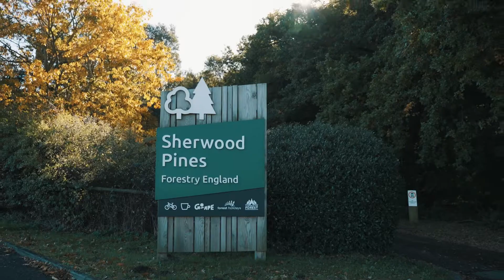Sherwood Pines takes on Forest Runner! | Forest Runner 2022-23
A perfect sunny weekend to host the fantastic Forest Runner event at Sherwood Pines. A huge thank you to all the runners who took part on the running trails, and all the volunteers who helped make it such a great weekend!